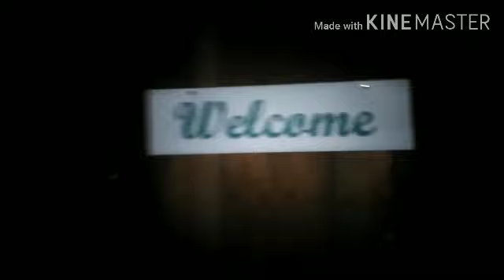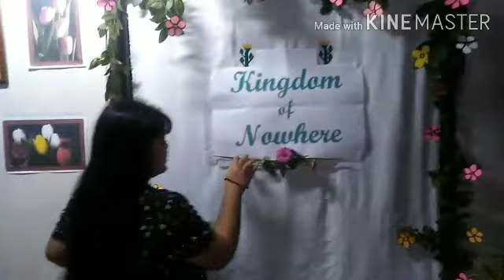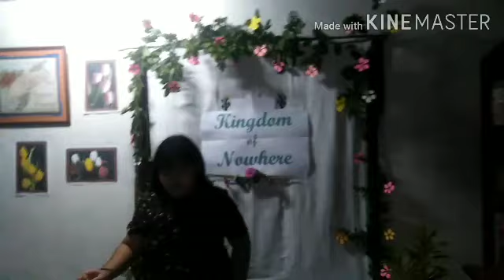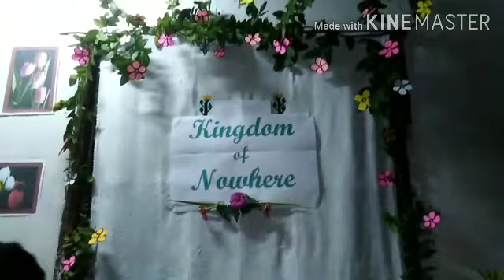EASTER EGG HUNTING | MAY PA SURPRISE SI ATE JOY | TANTANGAN, SOUTH COTABATO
Nag Easter Egg hunting naman ang mga bata ngayong Easter Sunday.
Last year, ito rin ang ginawa nila at yun ang unang video upload namin
Sa aming youtube channel. May twist at may surprises ang kanilang egg hunting.
Pakita din namin ang video ng ginawang surprise ni Ate Joy sa kusina.